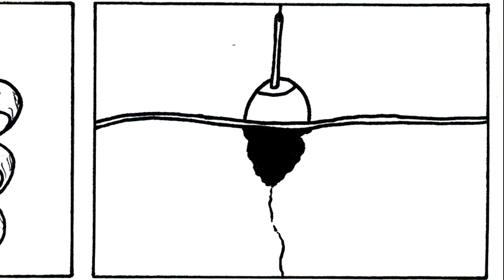[Trailer] Brutal Dumb Gore Comix of Hell 05 What a Catch!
"Brutal Dumb Gore Comix of Hell" is a series of free comix, worlwide shipping.

Credits:
John Williams - Jaws theme song